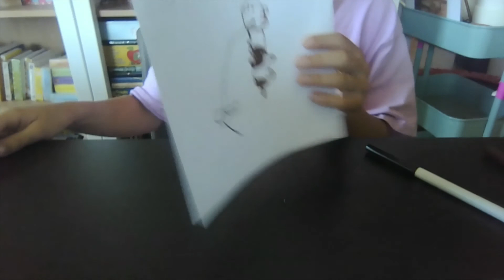how to draw a bulldog